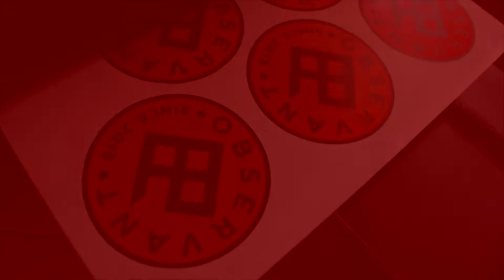5 color Rubberized Print Spot Process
We offer

Clothing Line T-shirt Printing needs
T-shirt printing ( Rubberized, Emboss, Digital )
Waterproof Stickers
Layout Design ( Tarpaulin Design, T-shirt Design, Logo Design )
Drawstring Bag Printing
Eco Bag Printing
Paper Bag Printing
Tote Bag Printing
Foldable Fan Printing

Inquire now!

🏠 Purok 7, Tinago, Ligao City, Albay.